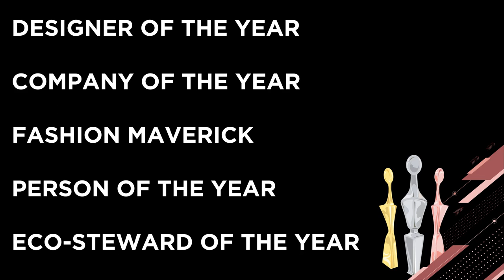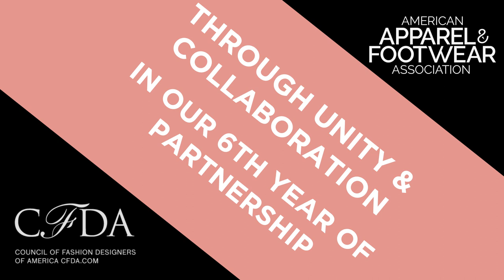Announcing the 2022 American Image Awards Honorees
On April 26, the American Apparel & Footwear Association will host the 2022 American Image Awards at The Plaza in NYC!
Segun Oduolowu will once again emcee this event and grace us on the red carpet. For the 6th year strong - the sole beneficiary of the event will be the Council of Fashion Designers of America.
Proceeds from the evening support the CFDA Foundation as it advances design and manufacturing innovation through mentorships and business grants.
Meet the honorees! Americanimageawards.org